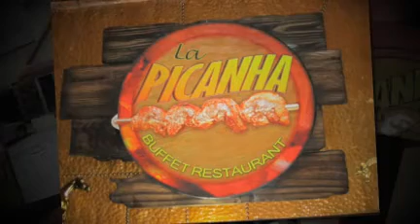LA PICANHA BUFFET RESTAURANT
RESTAURANTE BUFFET CHURRASQUERIA,ESPECIALIDAD EN CARNES RODIZIO Y ENSALADAS,VARIEDAD DE VINOS.
SERVICIOS PARA FIESTAS PRIVADAS Y REUNIONES EMPRESARIALES.